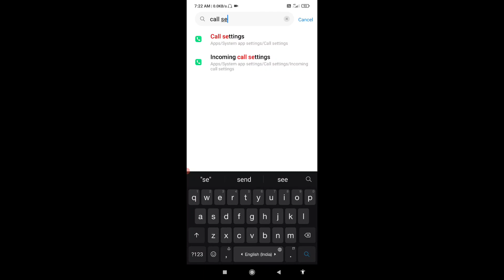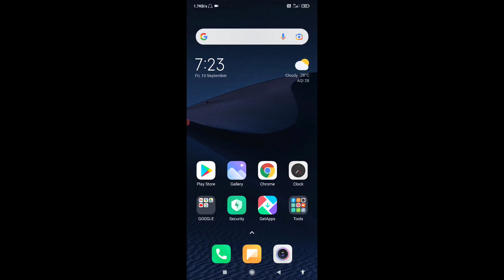Call Screen Off Problem | Call Karte Samay Phone Ki Light Band Ho Jati Hai | Screen Off During Call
Hey, What's Up Guys! This Is Me Priyanshu From (Technical Republic) =

In this video. I'm showing how to solve call screen off problem

call karte samay phone ki light band ho jati hai
call aane par screen light kaise jalaye
call karne ke bad screen off ho jata hai
call aane par screen on nahi hoti
call screen off problem
call lagane par screen band ho jata hai
phone aane par screen light jale
call aane par display light nahi aa raha hai
call karne par screen off hota hai
call karne se screen off ho ja raha hai
phone lagane par light band ho jata hai

◈◈◈◈◈◈MUSIC USED◈◈◈◈◈◈◈◈◈
Crockpot NCS - @YoutubeMusicLibrary